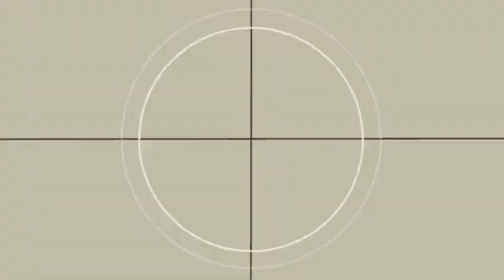Dou Noob_Minecraft Indonesia_part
y Whats Up Guys Welcome Back Again To My Channel Today I Want To Upload My Video Of Minecraft Skywar ___________________________________
Ip Address:play.wheelcraft-id.net ___________________________________
Id Line:biji_onta23
Dont Forget To
 Bye